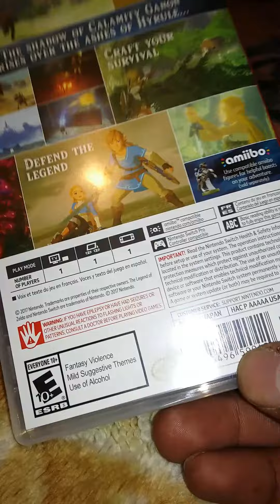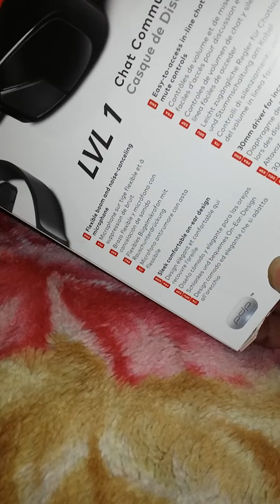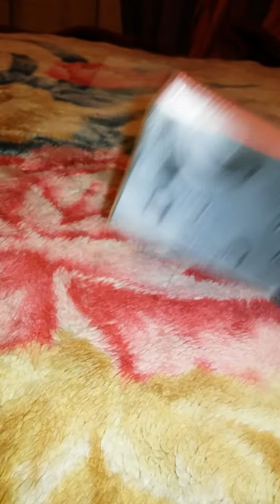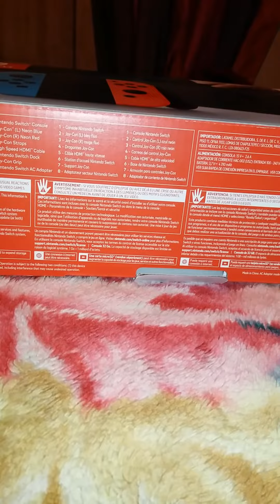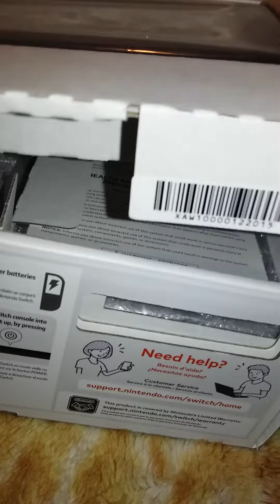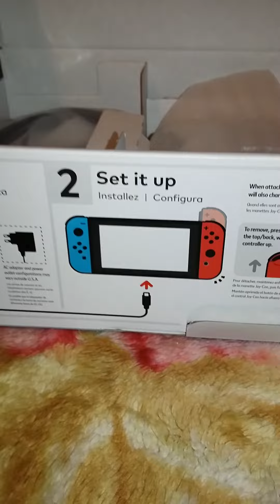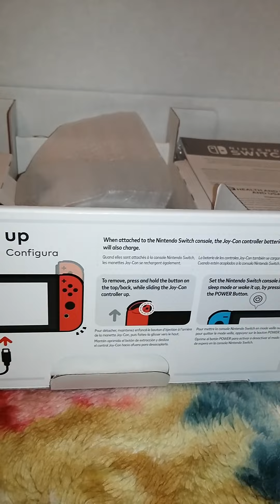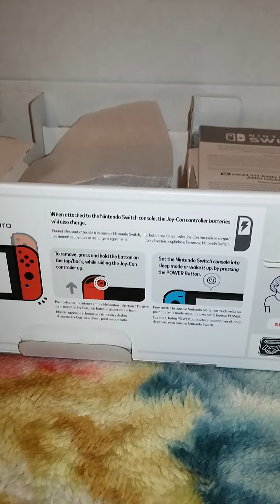My recent pickups gaming wise...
Just me talking some s*** about what I picked up